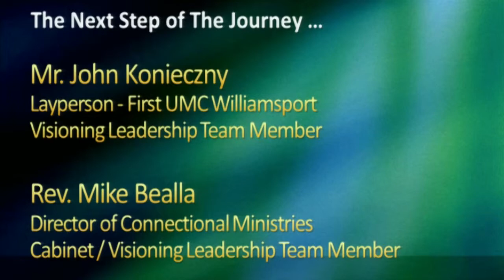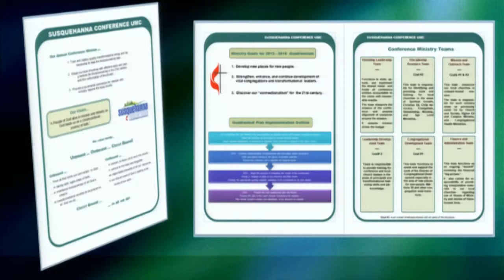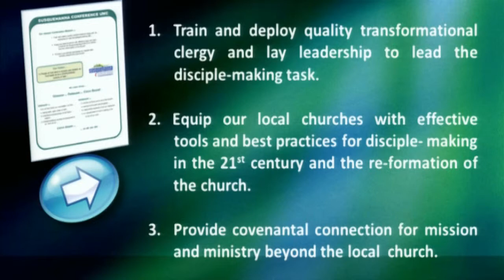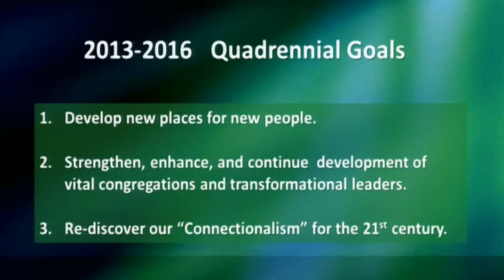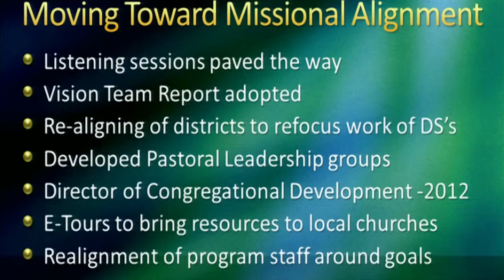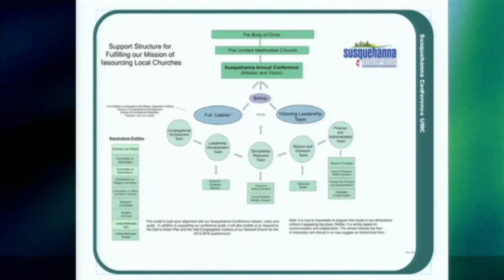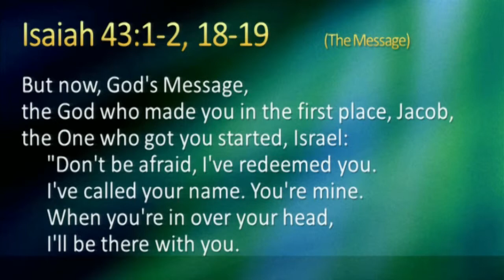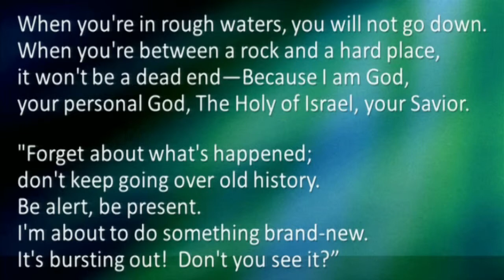Visioning Leadership Team Report - Part 2: The Proposed Structure